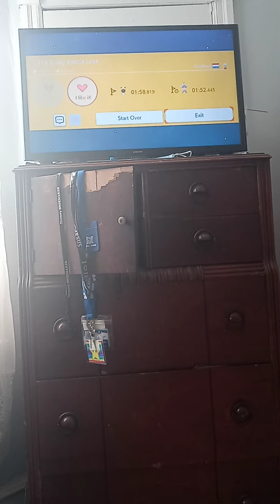Sabathians Let's play Super Mario Maker 2 💧The Buzzy Beetle Lake💧 with Lyrics.